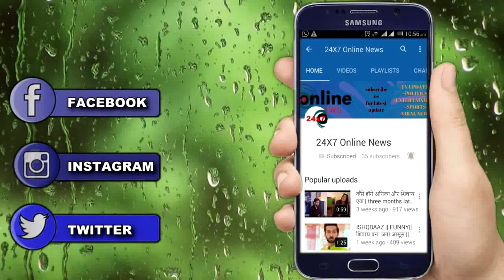Guddan tumse na ho payega || कहानी में आएगा 8 महीने का लीप